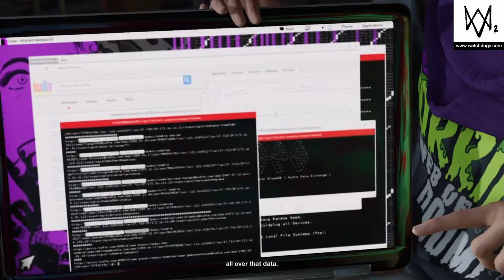Watch Dogs 2 | Epiosde 14 | HACKING GOOGLE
Gamertag:xXxMrTuRtLeSxXx
PSN:JDMDrift_King